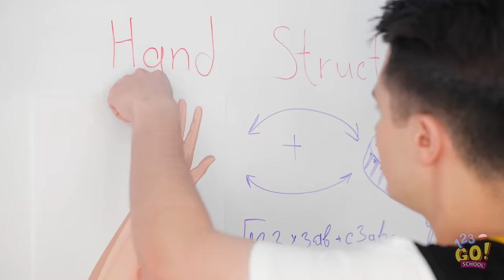ZAWODOWY AKROBATA VS POCZĄTKUJĄCY! 24 Godziny Niemożliwych Połamańców z 123 GO! SCHOOL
Najpopularniejszy licealista spotyka na szkolnej siłce największego przegrywa w szkole. Co może pójść nie tak?

Jest tylko jeden sposób, żeby się przekonać!

Rozpoczynamy konkurs sprawności fizycznej!

Nie macie najmniejszych szans z naszym wyzwaniem!

Piszcie w komentarzach, jak wy byście sobie z nim poradzili!